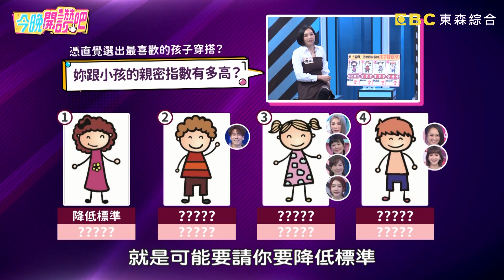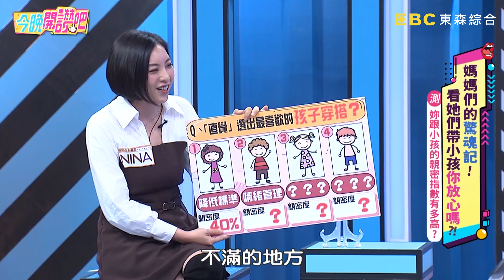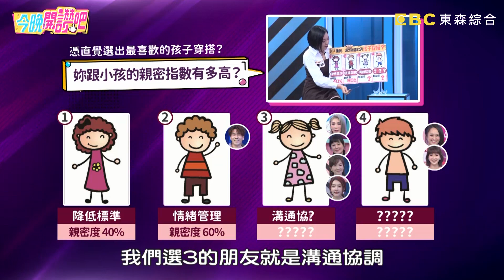Vicky搞丟閨蜜小孩？3分鐘內消失疑似被抱走？「驚險過程」眾人捏一把冷汗！羅時豐 胡盈禎︱Part4/4 EP169 20220117︱今晚開讚吧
主題：媽媽們的驚魂記！看她們帶小孩你放心嗎？！
天兵媽媽：Vicky、瑄瑄
細膩媽媽：郭昱晴、宋米秦
專家：色彩占卜專家 ─ NINA

到底是天兵媽媽容易讓小孩受驚嚇，還是細膩媽媽的掌控更讓人窒息？Vicky差點搞丟朋友小孩，驚險過程令眾人捏一把冷汗！瑄瑄放任孩子亂喝感冒藥水，超粗心舉動引起全場譴責！郭昱晴連小孩呼吸都觀察細微，竟因此成功預防支氣管肺炎？宋米秦嚴格訓練孩子吃飯不亂跑，女兒卻壓力大得吃到哭出來？想知道更多天兵媽媽的誇張事蹟嗎？請鎖定晚間8點《今晚開讚吧》！